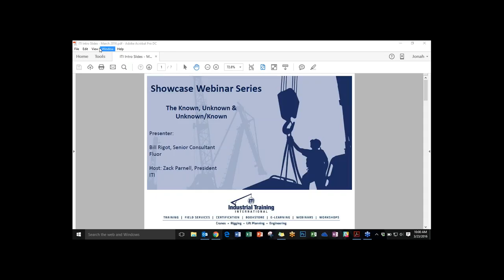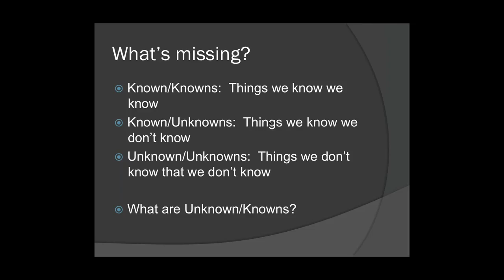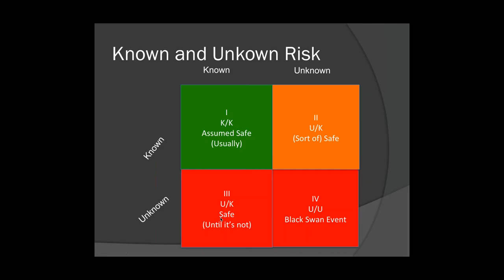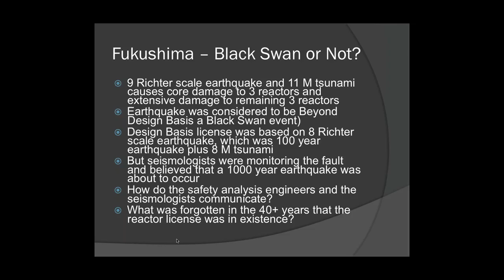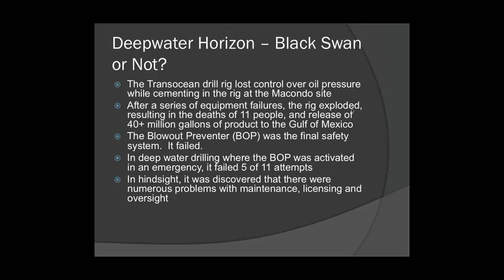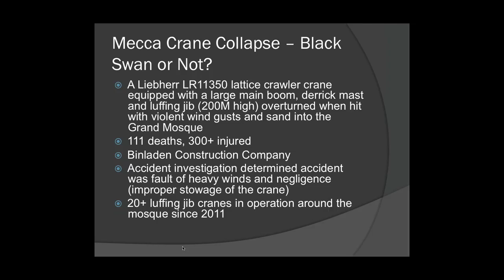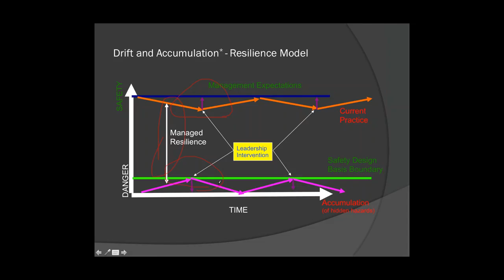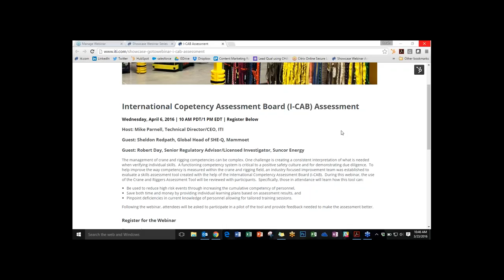Knowns & Unknowns: Industrial Accidents that Drifted into Failure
March 2016 Showcase Webinar, featuring guest presenter, Bill Rigot.